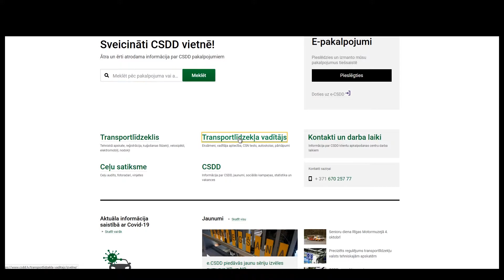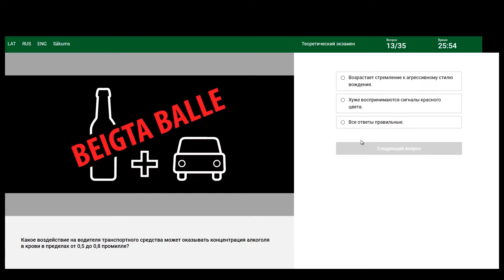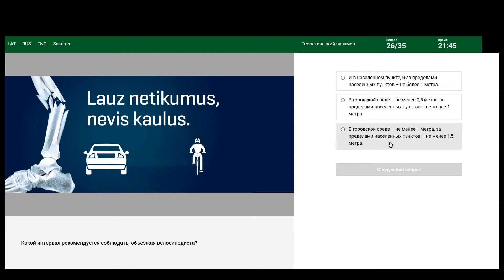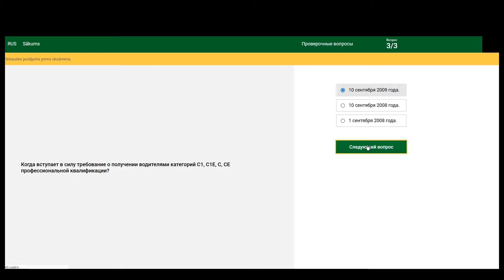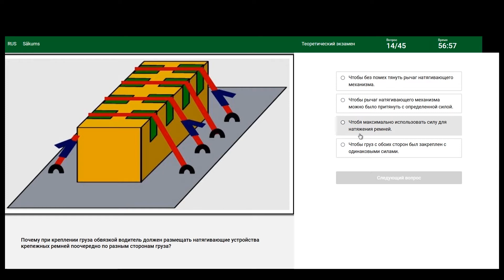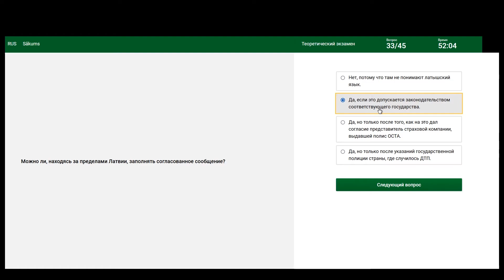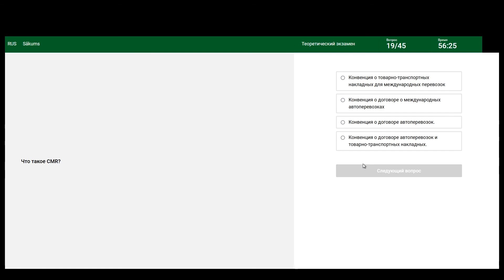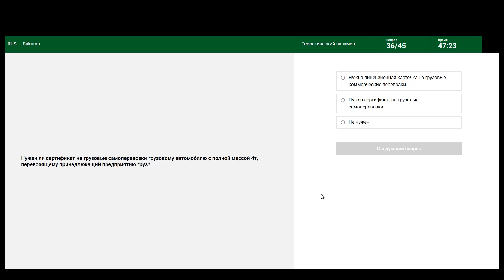КАТЕГОРИЯ "С" "С95" ВОПРОСЫ НА ТЕОРЕТИЧЕСКОМ ЭКЗАМЕНЕ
Всем привет.
В этом видео покажу какие вопросы могут быть на теоретическом экзамене по категории С, а так же по категории С 95 код.
Это только лишь малая часть из тех вопросов, которые могут попасться на теоретическом экзамене категории С и категории С 95 код.
В тестовой версии теоретического экзамена, по категории С и категории С 95 код, на сайте CSDD, лишь малая часть тех вопросов, которые есть в базе данных.
Шанс, что на экзамене попадет вопрос из тестовой версии очень маленький.
Когда я сдавал теоретический экзамен как на категорию С, так и на категорию С 95 код, то 95% вопросов были совершенно другие, чем те, которые были у меня в тестовых экзаменах по категории С и категории С 95 код.

Я лишь показываю, как примерно выглядит теоретический экзамен по категории С и категории С 95 код.
Готовиться к настоящему теоретическому экзамену по этим тестовым вопросам не рекомендуется.